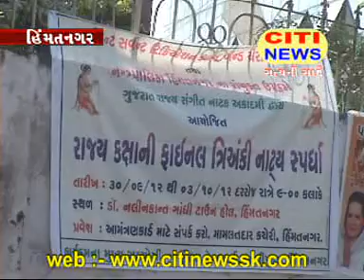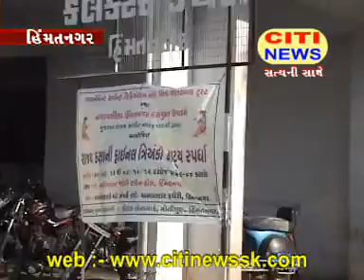28 9 12 NATAK